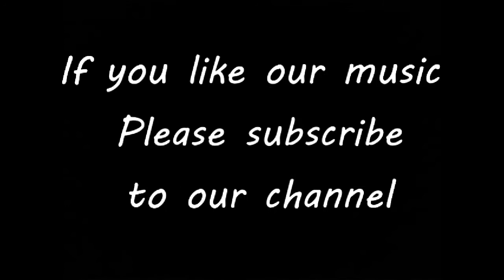Rhytmn of your love - Bartrio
Music & Lyrics by Mark Cronin
Performed by  Bartrio
music  copyrighted  2020